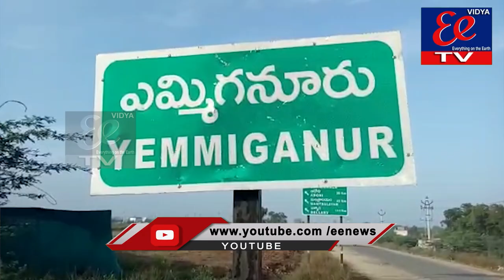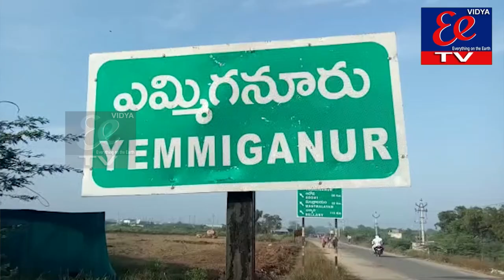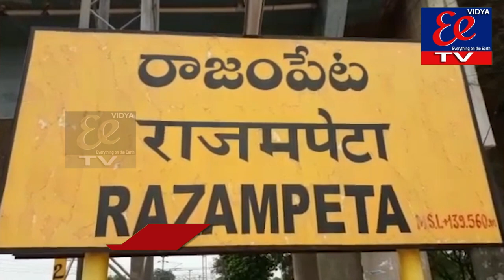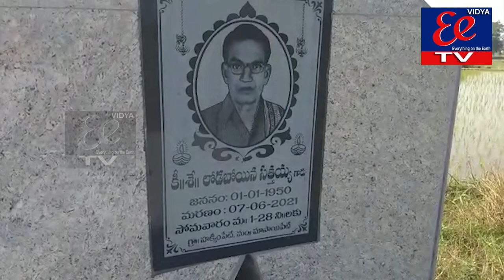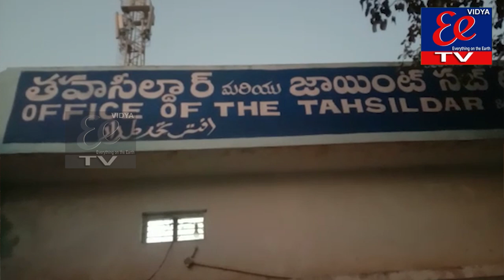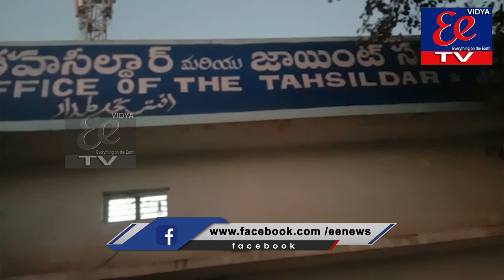EE News || NEWS BULLETIN ||20-1-2022